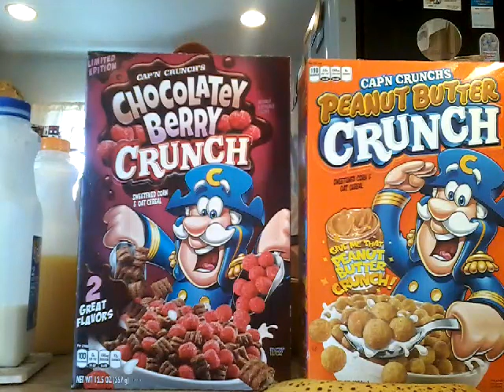CAP'N CRUNCH'S PB&J CRUNCH! Did I Just Pour The World's Best Bowl Of Cereal? I Don't Know.🍞🍓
PB&J Cap'n Crunch.